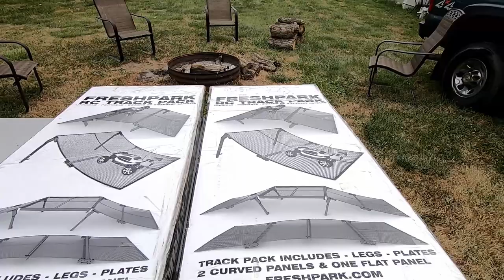Freshpark Light Duty RC Track Pack Ramp Unboxing & Review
Unboxing, use and review of the Freshpark Light Duty RC Track Pack. Didn't come with any instructions but just looking at the box gives you the idea of how it should be put together (you can download instructions from their site). A must buy for any mobile RC jumping or home RC track. I did buy the double pack (two kits together).